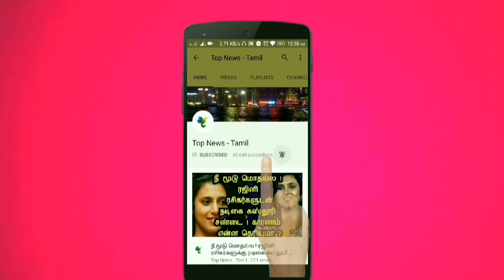வாட்ஸ்அப்பில் பண பரிமாற்ற செய்வது எப்படி ? How to transfer money on WhatsApp | Tamil news Live news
This video is about how to transfer money on WhatsApp !